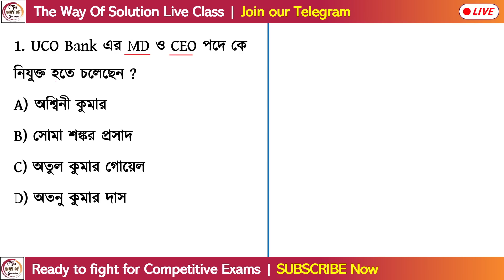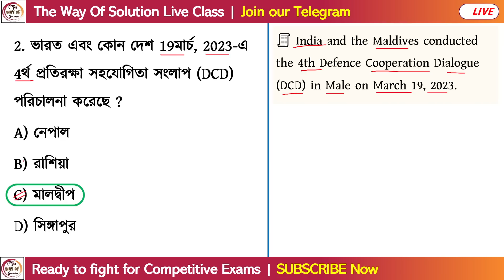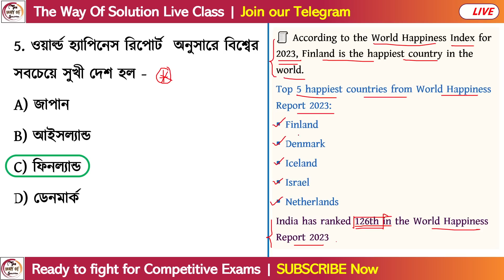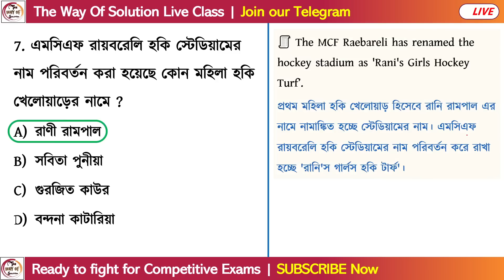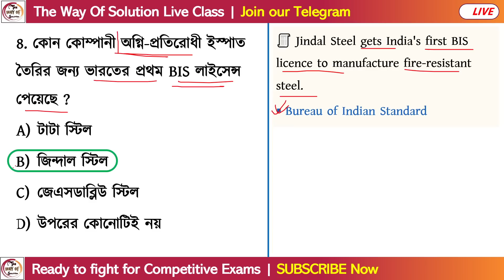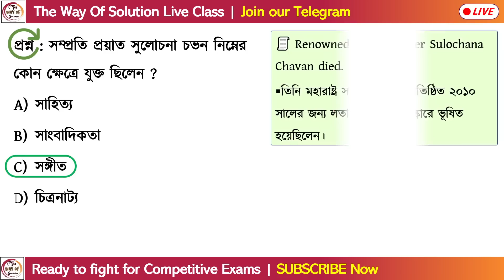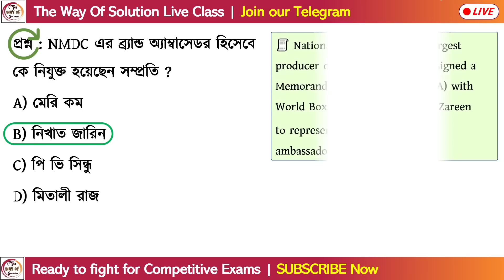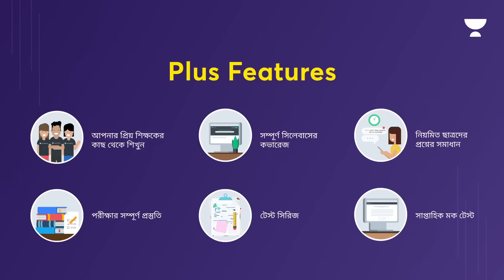কারেন্ট অ্যাফেয়ার্স মার্চ ২০২৩ | 23rd March 2023 Current Affairs in Bengali | Alamin Sir GK Class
Daily Current Affairs & GK in Bengali 2023 | General Knowledge & Awareness in Bengali | KP Constable & Lady Constable 2023 | WBCS | WBP Main | WBPSC Current GK 2023 | wbp static gk class | Alamin Rahaman